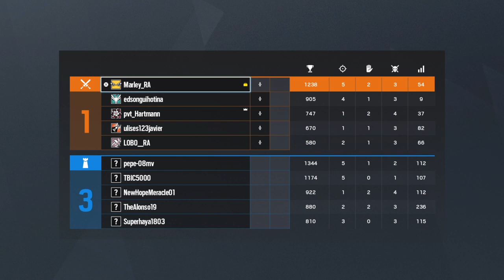LIVE DE SEXTA COM OS MANO!!!